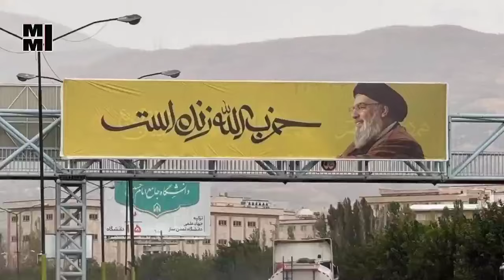حزب الله لبنان بالاخره خبر شهادت سید حسن نصرالله را تایید کرد+ جزئیات و واکنش ها + بیانیه خامنه ای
خلاصه خبر و واکنش‌ها به حمله اسرائیل و ادعای ترو.ر سید حسن نصرالله

طی ۲۴ ساعت گذشته، اسرائیل حملاتی سنگین به مناطق جنوبی بیروت انجام داد و ادعا کرد که هدف از این حملات ترو.ر سید حسن نصرالله، دبیرکل حزب‌الله لبنان بوده است. ارتش اسرائیل اعلام کرده که در این حمله از ۸۵ بمب سنگرشکن استفاده کرده و مدعی شد که نصرالله به شهادت رسیده است. اما حزب‌الله و منابع رسمی تاکنون این ادعا را تأیید نکرده‌اند. گزارش‌های ضد و نقیضی از رسانه‌های مختلف وجود دارد؛ برخی از خبرگزاری‌ها از زخمی شدن نصرالله خبر می‌دهند و برخی دیگر مدعی‌اند که او کشته شده است.

واکنش‌ها به این حمله گسترده بود:

ایران: رئیس‌جمهور و وزارت خارجه ایران این حمله را محکوم و آن را جنایتی آشکار دانستند.
آمریکا: وزیر امور خارجه آمریکا نسبت به خطرناک‌تر شدن اوضاع هشدار داد.
روسیه: وزیر خارجه روسیه این اقدام را نقض حاکمیت لبنان و تهدیدی برای صلح منطقه دانست.
بازارهای مالی نیز تحت تأثیر قرار گرفتند و قیمت دلار و طلا به سرعت افزایش یافت.

پیام رهبر ایران، سید علی خامنه‌ای: ایشان در واکنش به این حمله، اسرائیل را به سیاست‌های ابلهانه و جنایت علیه غیرنظامیان متهم کرده و تأکید کرد که حزب‌الله و مقاومت همچنان پایدار و قدرتمند خواهند ماند. ایشان خواستار حمایت همه‌جانبه مسلمانان از مقاومت لبنان شد.